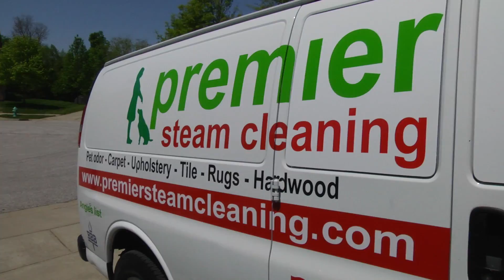Premier Rug Video HD 1080p